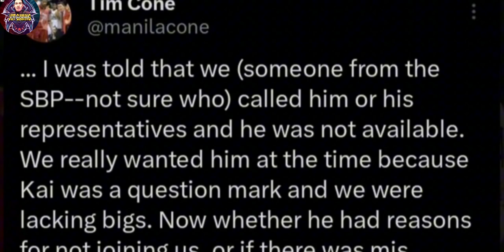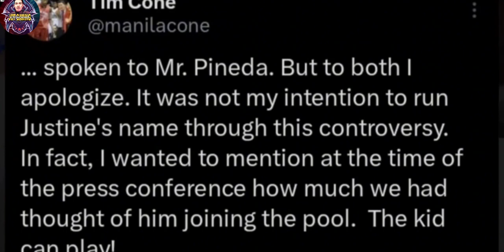RHENZ ABANDO at the Asian GAME! Tim Cone POLITICIZED?@jctgamingchannel